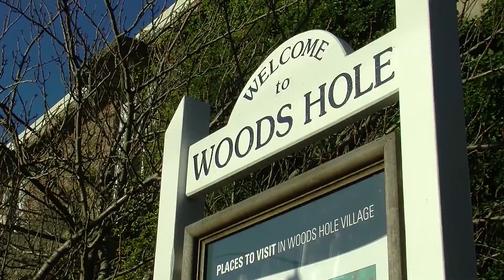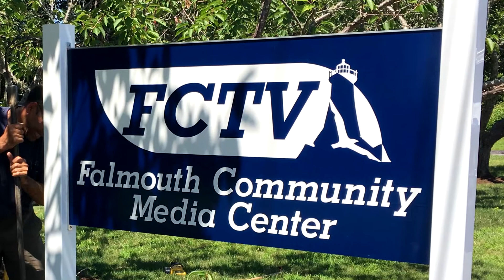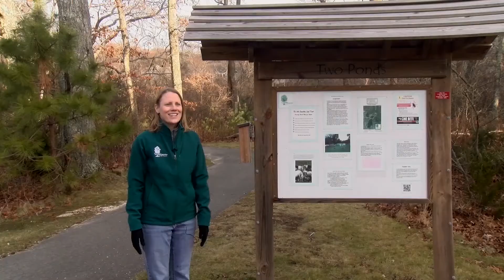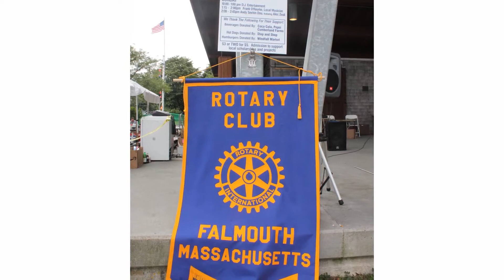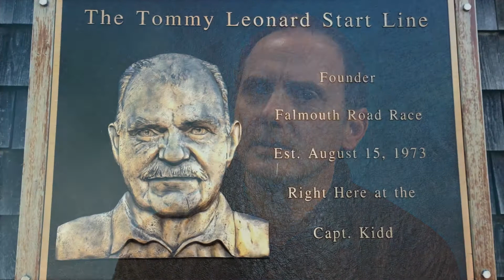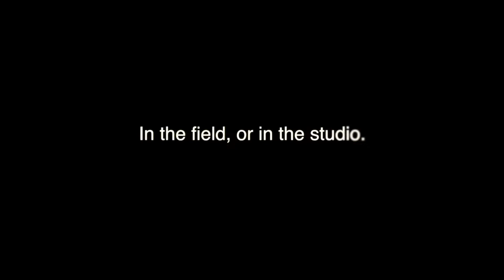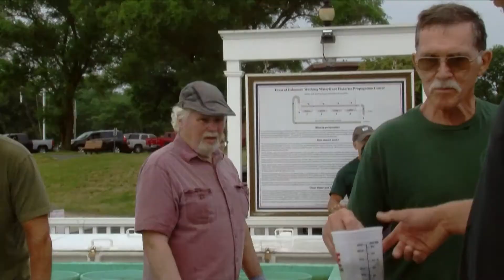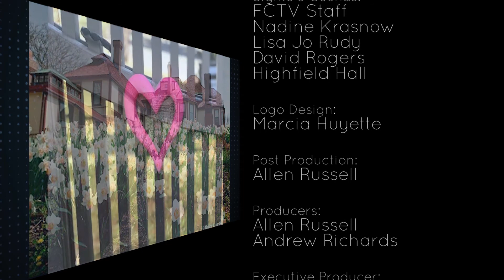Falmouth in Focus: 2019 in Review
On this special edition of Falmouth In Focus, we take a look back at 2019 by sharing with you some of our favorite stories from the past year.